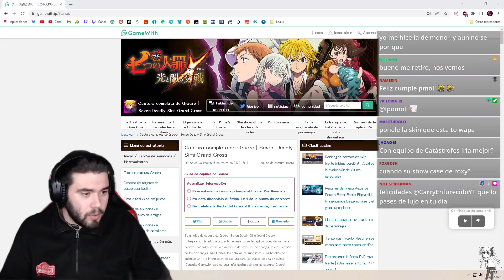¡UN NUEVO EQUIPO META! Reducción de daño ABSOLUTA con Valenti + Diane | 7DS: Grand Cross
►SETUP
- Procesador: AMD Ryzen 7 5800X
- RAM: Kingston HyperX Fury Black DDR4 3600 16GB
- Placa Base: Gigabyte B550 AORUS ELITE V2
- Tarjeta Gráfica: Gigabyte GeForce RTX 3060 Ti OC 8GB

- Pantalla 1: LG 24M47VQ-P
- Pantalla 2: LG 27GN850
- Pantalla 3: Samsung T24C300EW
- Teclado: Razer BlackWidow V3
- Ratón: Logitech G402
- Micrófono: Neewer NW-800

0:00 - Lo que vais a ver en el video...
0:34 - INTRO
0:41 - EXPLICACIÓN
2:42 - PRIMERA PARTIDA (Contra Traidor)
6:19 - SEGUNDA PARTIDA (Contra Traidor)
10:28 -TERCERA PARTIDA (Contra Modo Asalto)
14:01 - CUARTA PARTIDA (Contra Casados)
16:59 - QUINTA PARTIDA (Contra Traidor)
20:19 - SEXTA PARTIDA (Contra Harlequin)
24:02 - CONCLUSIÓN
26:36 - OUTRO